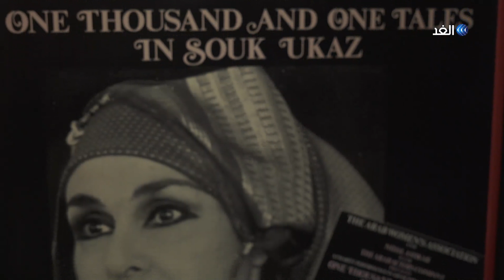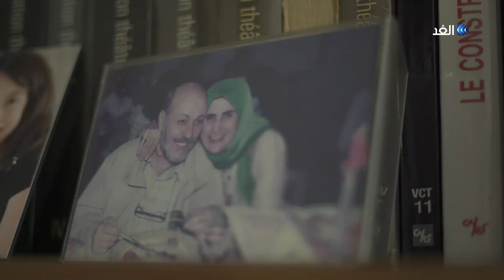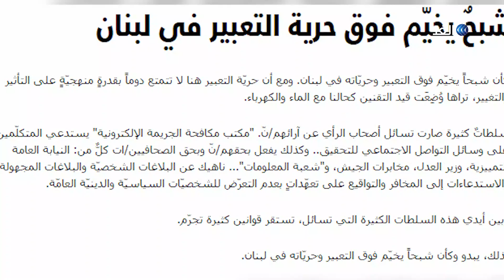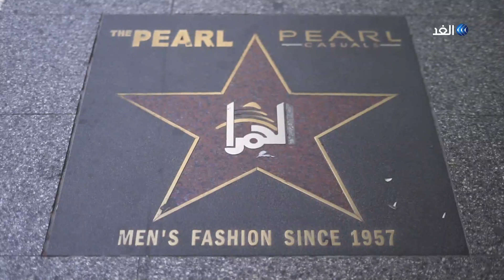برنامج منع من التداول | مسرحية مجدلون .. بيروت المجد والنضال - الجزء الأول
عام 1968، تم إنتاج مسرحية مجدلون، وهي مسرحية سياسية كتب نصّها الكاتب والروائي اللبناني هنري حاماتي، ووضع سياقها المسرحي ونفّذها الفنانان روجيه عساف ونضال الأشقر. وقد اعتلى خشبة المسرح حينها ممثلون بارزون، أعلنوا حينها ما يشبه الثورة لدعم الثورة الفلسطينية التي كانت معياراً وطنياً وقومياً في ذلك الزمن. وعندما تدخّل الأمن العام وأوقف العرض، خرج الممثلون بناءً على طلب حاماتي، في تظاهرة حطّت أمام مقهى هورس شو في شارع الحمراء، وكان معروفاً كمقهى للمثقفين، حيث تمّ عرض المسرحية في الشارع، وفق ما أشار حاماتي في تصريحات إعلامية مؤكداً أن هذا المسرح كان عنواناً لمرحلة حراك ثقافي وسياسي وفني.